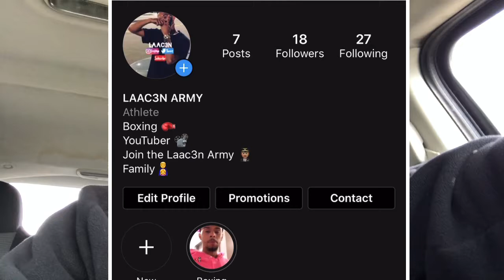MY BOXING LIFE! NEW CHAPTER.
I decided to join boxing and dedicate myself. My goal is to go pro. So as I work myself up in this boxing world y’all could see my come up! Join the Laac3n Army!